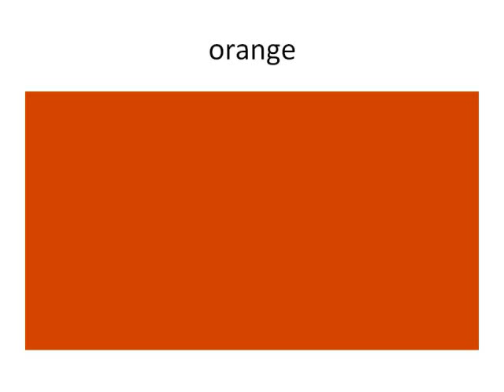Learn French colors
Learn your colors in French